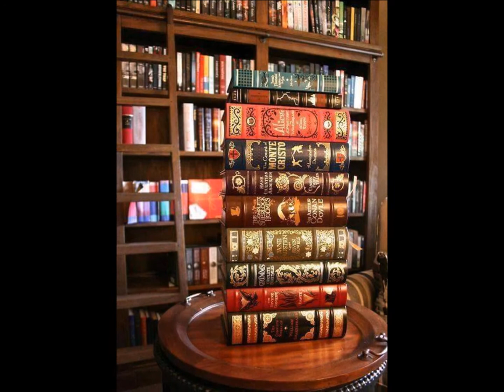ELVIS PRESLEY - Welcome To My World - Live, Hawai 1973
Charo Velilla